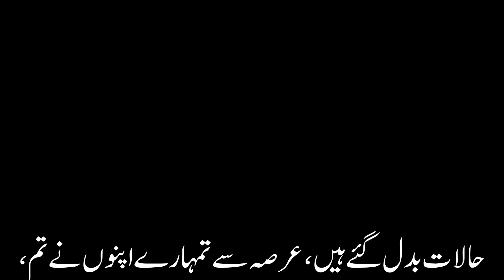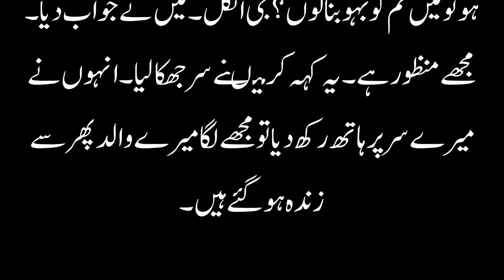An Emotional Heart Touching Story || Moral Story | Sachi Kahani || Sabak Amoz Urdu Kahani 123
COLOURFUL STORY